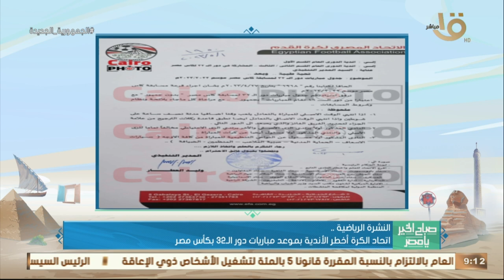" كولر يصحح أخطاء لاعبي الأهلي استعدادا لمواجهة الزمالك في السوبر " .. وأهم أخبار النشرة الرياضية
صباح الخير يا مصر | " كولر يصحح أخطاء لاعبي الأهلي استعدادا لمواجهة الزمالك في السوبر " .. وأهم أخبار النشرة الرياضية